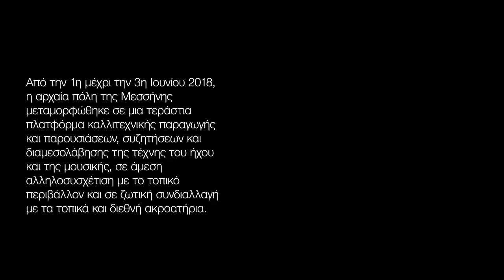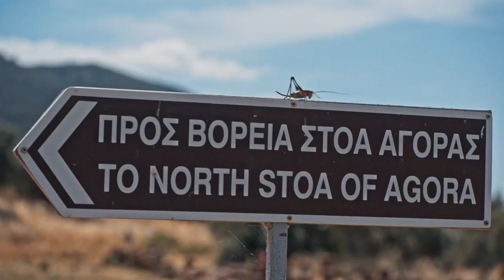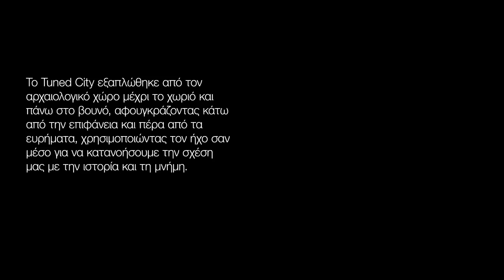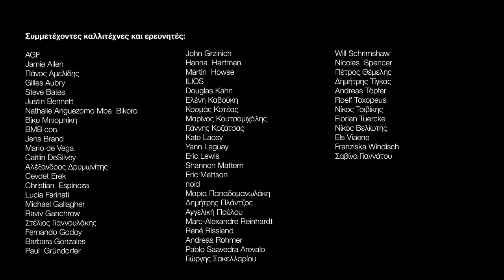Tuned City στην Αρχαία Μεσσήνη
Συνήθως κοιτάζουμε ένα χώρο για να τον κατανοήσουμε. Πώς θα ήταν αν τον ακούγαμε; Για 3 ημέρες, η αρχαιοελληνική πόλη της Μεσσήνης μεταμορφώνεται σε ένα ανεξάντλητο ηχοτοπίο –μια τεράστια πλατφόρμα καλλιτεχνικής παραγωγής και παρουσιάσεων, συζητήσεων και διαμεσολάβησης της τέχνης του ήχου και της μουσικής σε δημόσιους χώρους– , και επανασυστήνεται στο κοινό. Το “Tuned City” ερευνά τη σχέση ανάμεσα στον ήχο και το χώρο και παρουσιάζει καλλιτεχνικό έργο και θεωρητικές θέσεις που προέρχονται από ουσιαστικές ενασχολήσεις με τον ήχο, στο πλαίσιο αστικών και αρχιτεκτονικών καταστάσεων, με ιδιαίτερη έμφαση σε πρωτότυπες προσεγγίσεις στο ρόλο του «ήχου» και της «ακρόασης».
Μέρος του προγράμματος Interfaces.

Τα δικαιώματα των εικονιζόμενων μνημείων ανήκουν στο Υπουργείο Πολιτισμού και Αθλητισμού (Ν. 3028/2002). Τα μνημεία του αρχαιολογικού χώρου της αρχαίας Μεσσήνης υπάγονται στην αρμοδιότητα της Εφορείας Αρχαιοτήτων Μεσσηνίας. Υπουργείο Πολιτισμού και Αθλητισμού-Ταμείο Αρχαιολογικών Πόρων (Hellenic Ministry of Culture and Sports/ Archaeological Resources Fund).

To πρότζεκτ πραγματοποιήθηκε 01–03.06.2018 στην Αρχαία Μεσσήνη.